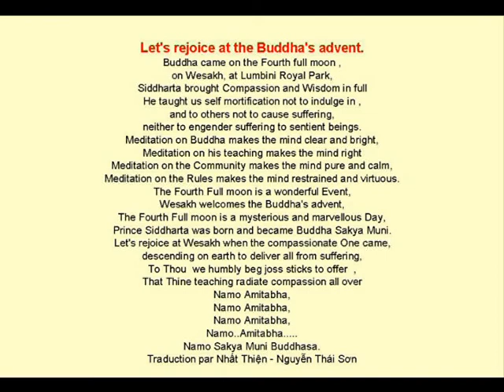Mừng Phật Đản - Bienvenue à la naissance du Bouddha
Let's rejoice at the Buddha's advent.
Music and Lyrics : Quách Vĩnh Thiện
March 19, 2010.